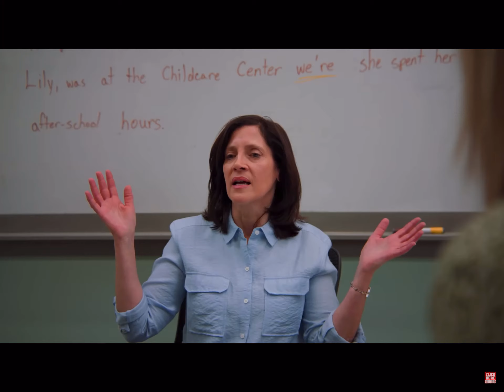So many new video